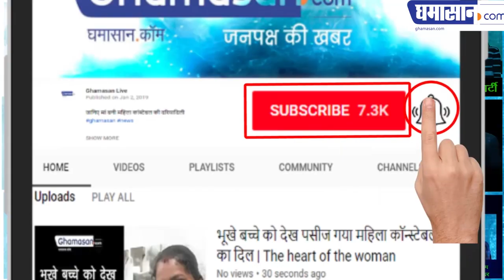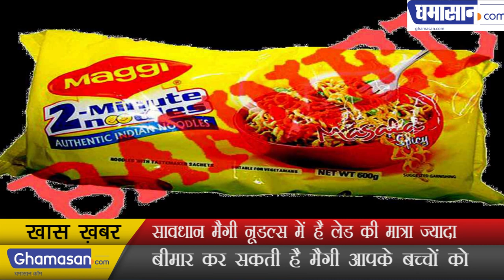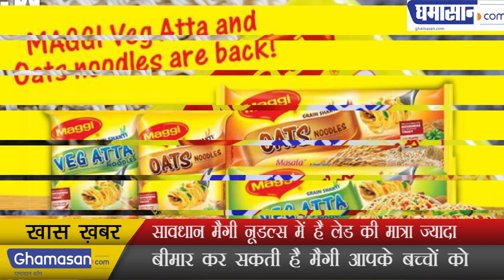सावधान मैगी नूडल्स में है लेड की मात्रा ज्यादा | Careful Maggi Noodles have more amount of lead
बीमार कर सकती है मैगी आपके बच्चों को | Maggie can make your children sick